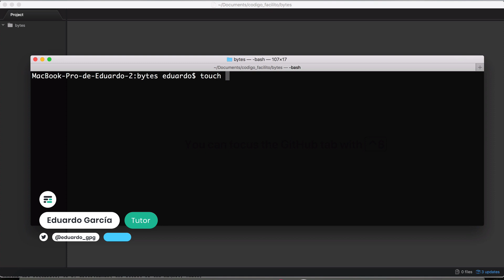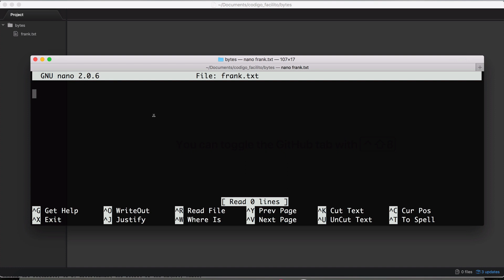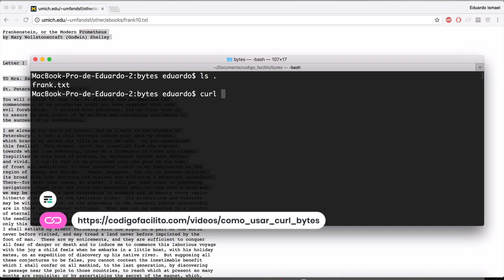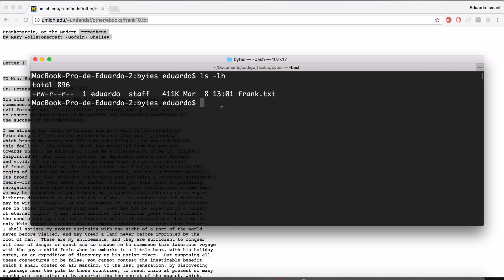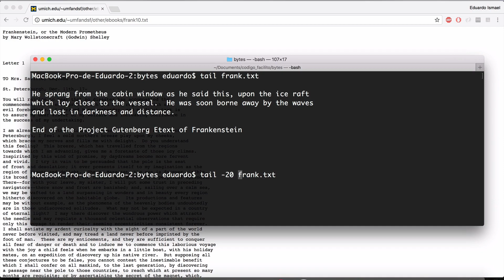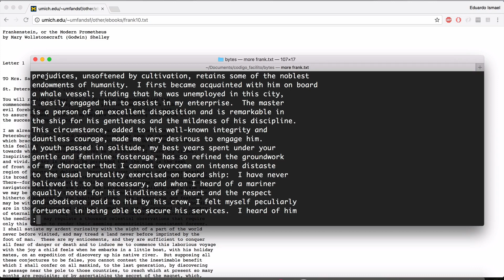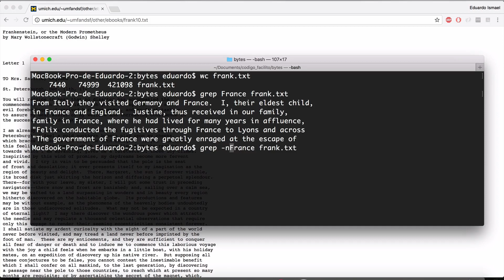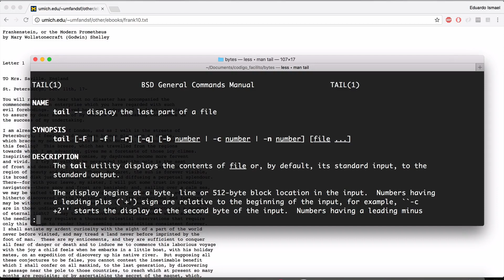Comandos para trabajar con archivos texto